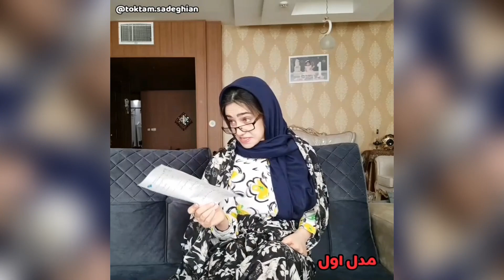کل کل مامانا با بچه هاشون - چه ضد حالی زد به دخترش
چرا مامانا همش به بچه هاشون گیر میدن؟
با دختر هاشون کل کل میکنن
کلیپ جدید استندآپ کمدی تکتم صادقیان

تشکر فراوان 🥰